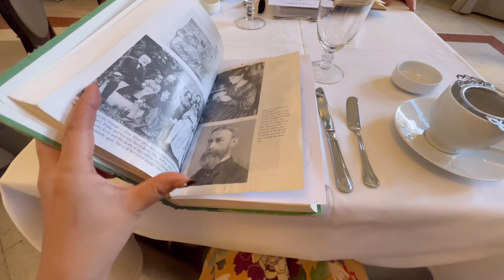着物でボストン公立図書館のアフタヌーンティー体験♪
青嫁日記 Part2 ずっと前から行ってみたかったアメリカ最古の図書館、ボストン公立図書館の中にあるコートヤードティーでアフタヌーンティーをいただきに行ってきました！アメリカでは、ハイティーと呼ぶ人も多いのですが、実はこの言葉は本場のヨーロッパの人からすると、とても違和感があるらしく、どんな時間であれアフタヌーンティーと呼ぶのが自然だそうです♪（フランス在住の友人談）￼
アメリカ人でも間違った単語をそのままずっと使い続けていることもあるんだなぁと、新鮮な発見￼。